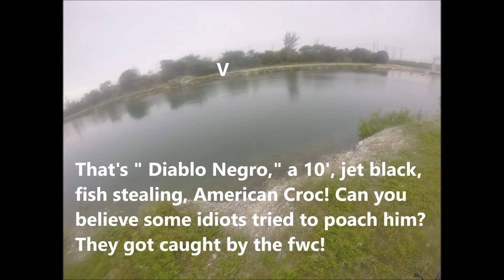Gator, Croc, Jacks and mullet -One for the books!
If this day were a book it would be a mystery. Crooked Croc, Crusty Gator and Jack Crevalle -P.I.. Only the mullet know what's really going on!! As for me, I'd like to be " Max Catchem" but I'm more like the witness with his hand in the cookie jar. ~ ; )